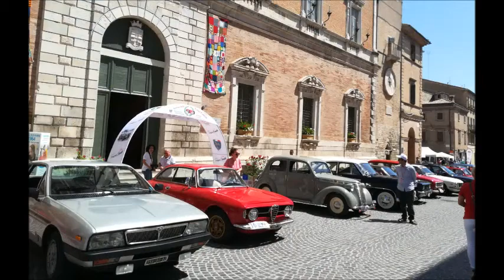Osimo: Trofeo donna sprint al volante